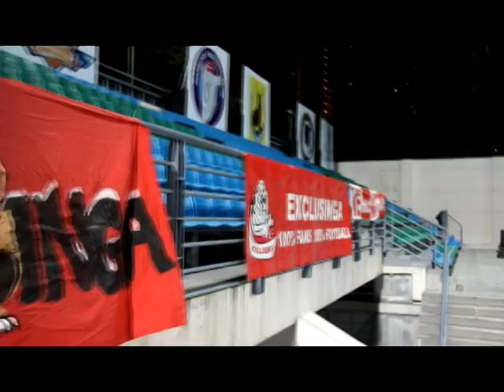ExcluSinga, Are You Ready?